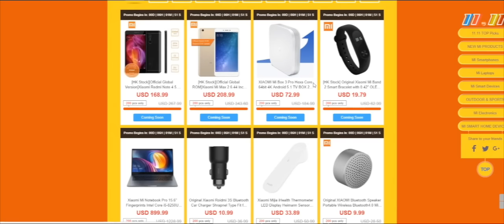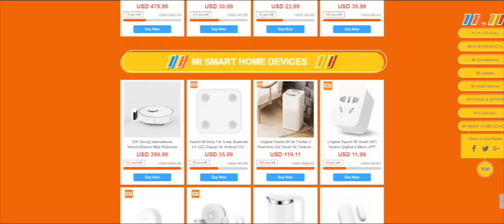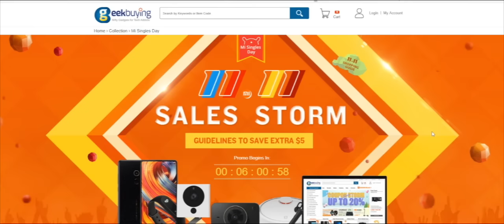GeekBuying's Xiaomi Sale Storm - Save big on Mi products!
If you like Xiaomi products, then be sure to check out this great sale that runs from November 1st to 15th. Savings galore! Just follow the link: